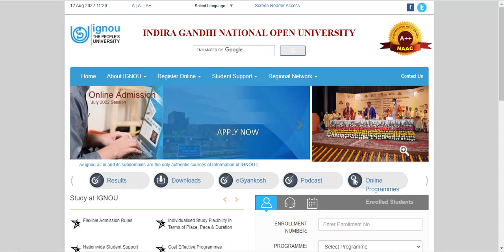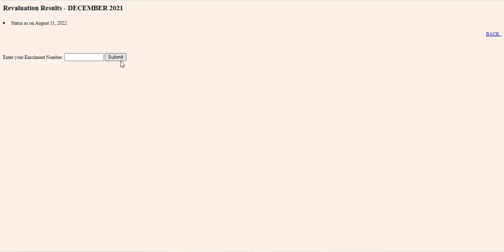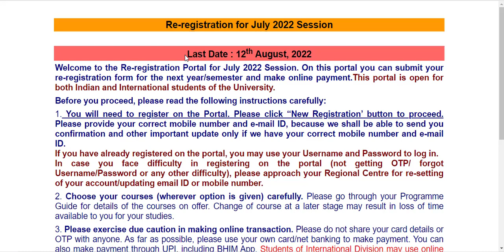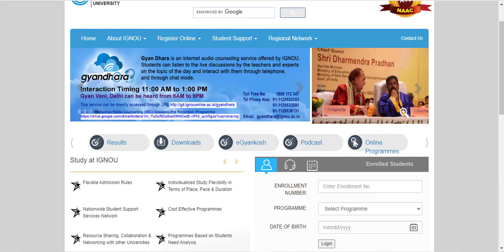(Breaking News) ignou exam update 2022|ignou exam update june 2022